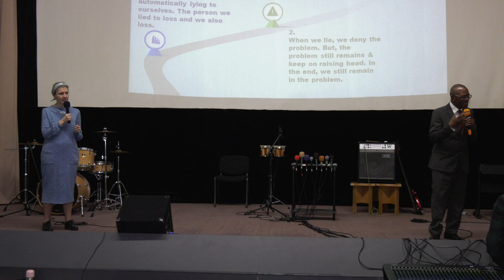Testimony Session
14 - April - 2019
Easter Celebration.